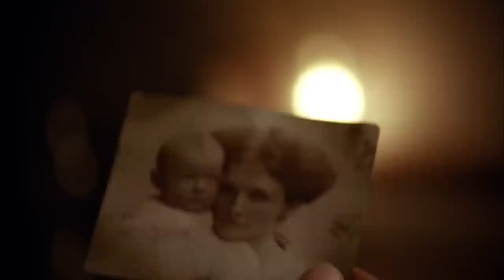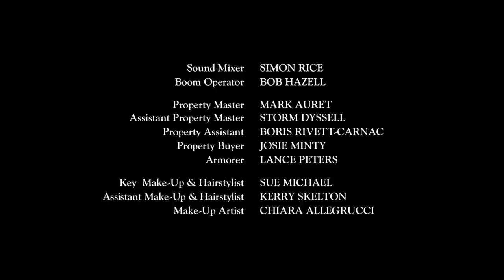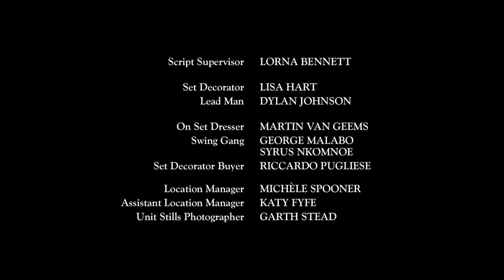Potraga Za Blagom 1 Dio Filmovi Sa Prevodom